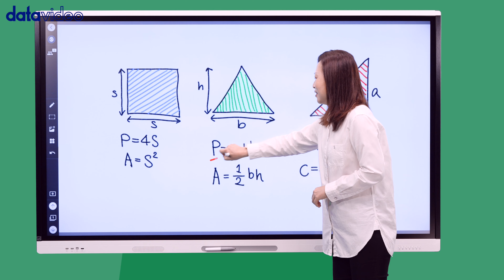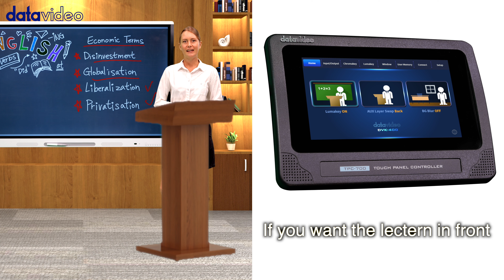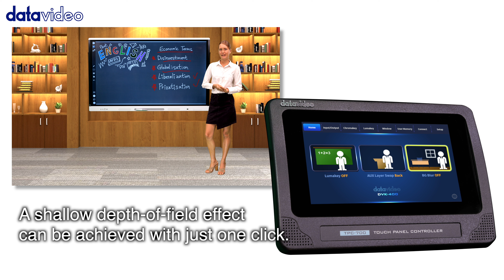The Innovative and Productive Education Solution | Datavideo VGB-4000 4K Pro Presentation System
「Datavideo VGB-4000 4K Pro Presentation System 」

Designing a course recording system means adjusting our view of regular AV systems to a presenter's perspective. A presenter is used to do things in his way and with his tools. Most of the presenters nowadays are trained professionals in using a smart display. Our VGB-4000 system connects to the way they teach and will not influence their current habits.

Datavideo VGB-4000 4K Pro Presentation System is designed based on a large panel display familiar for presenters to show the course content clearly. The system needs a single camera only and is very easy to start and stop. Built-in virtual sets give the presenter the freedom to adjust the background to his liking and preference.